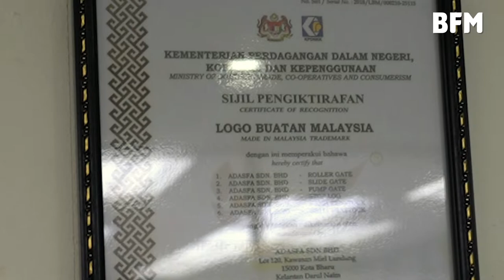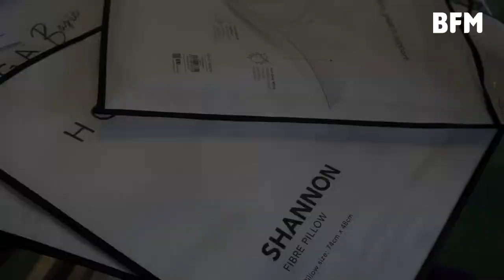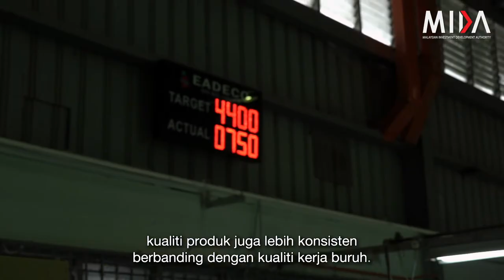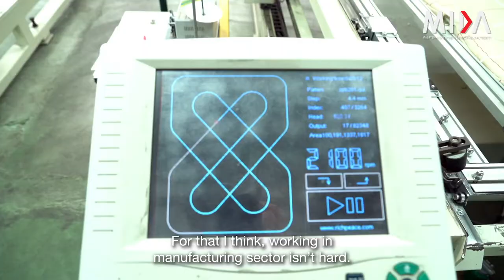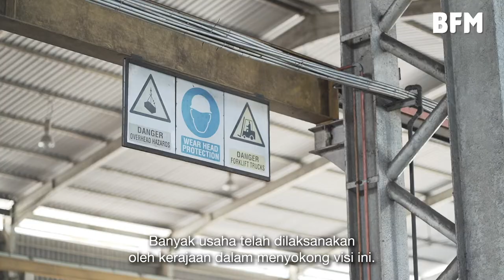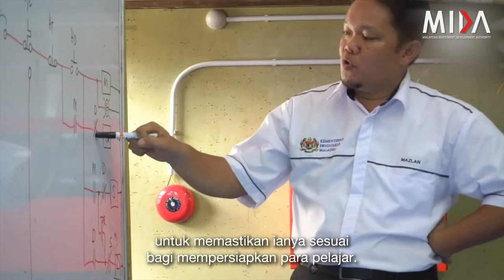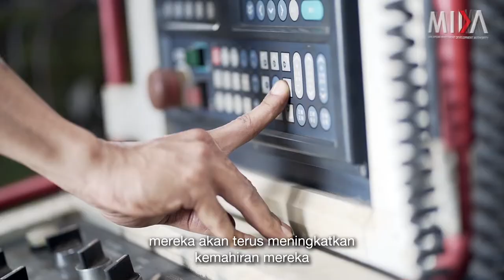Automasi: Solusi Untuk Industri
30 years ago, the idea of completing a manufacturing job using mobile phones, robots and machines in place of thousands of skilled factory workers was unthinkable. Today, however, it's a reality we can't escape. In light of Industry 4.0, Malaysia is pushing manufacturers and business owners to embrace automation to increase efficiency, profit, and to stay competitive in the global market. But with fears of future industry with little human involvement in mind, is the journey towards automation as simple it's made out to be?

Learn how Kelantan-based water engineering company, ADASFA, and world-class home furnishing manufacturer, EADECO, a home to well-known brands like AKEMI, art adapt to automation and embrace industrial challenges through the Malaysia Investment Development Authority’s automation allowance incentive.